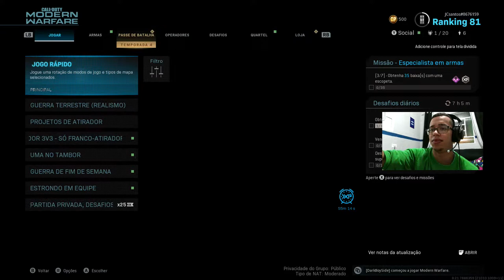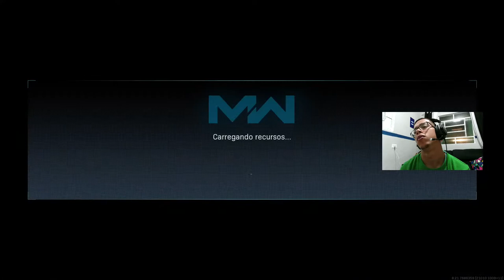BORA JOGAAR ? | COD WARZONE 😁🤪